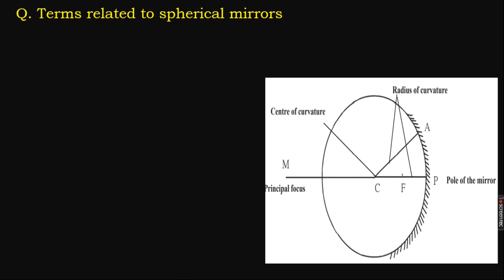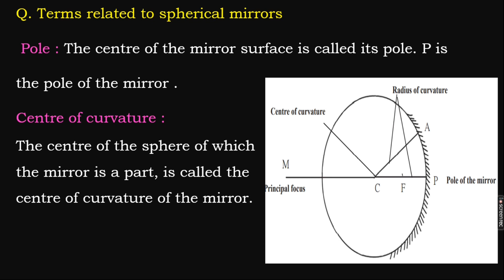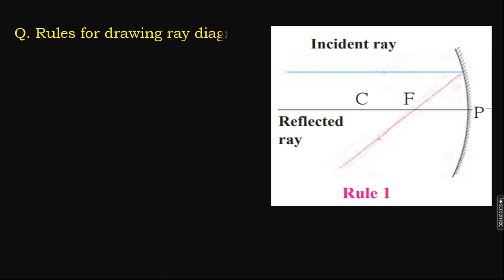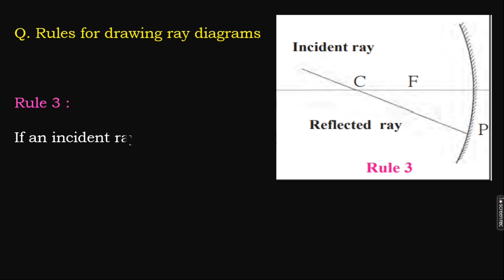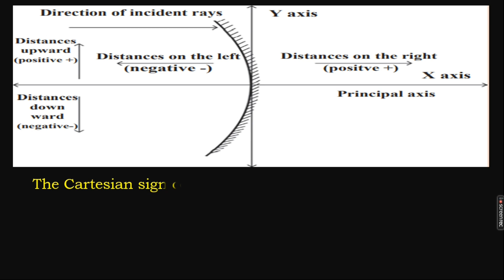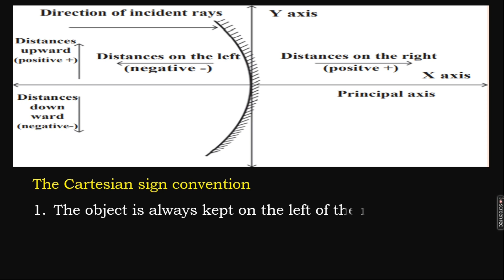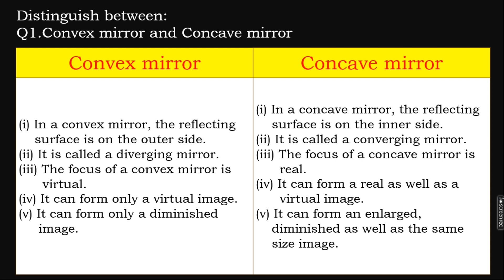Chapter 11 Reflection of Light ( part 2 ) / Science 1/ std 9th / Maharashtra state board